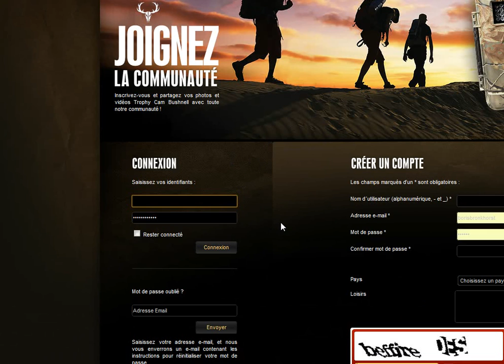Site Trophy Cam - Comment ajouter une vidéo.avi